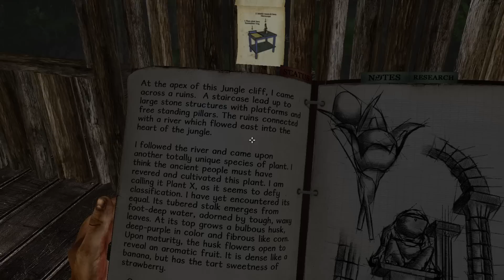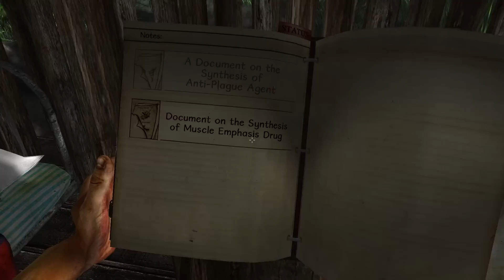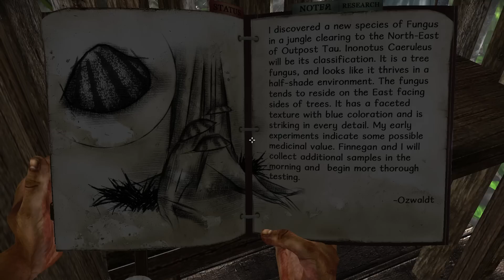Let's Play MIASMATA [HD+| #10] - Außenposten Tao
Eine Insel, eine Seuche, ein düsteres Geheimnis. und nur eine Heilung. Werden wir sie finden? Werden wir überleben?